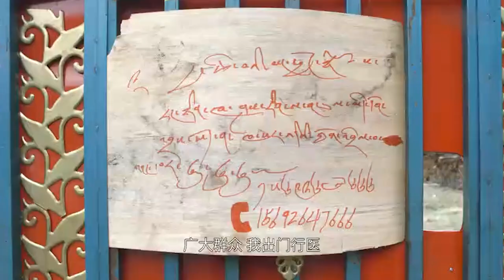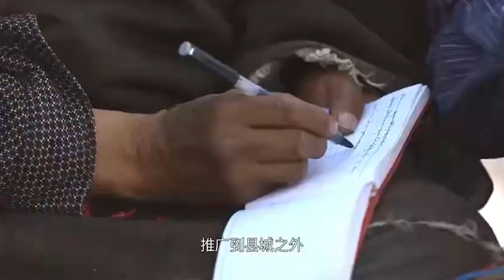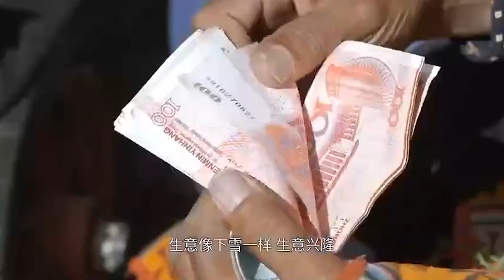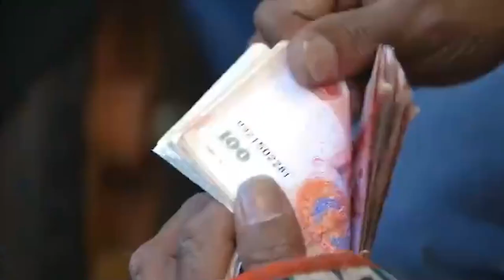中国最穷的高山是怎么治病的？人泡在药水里面，还要放出血液！【世界之极】